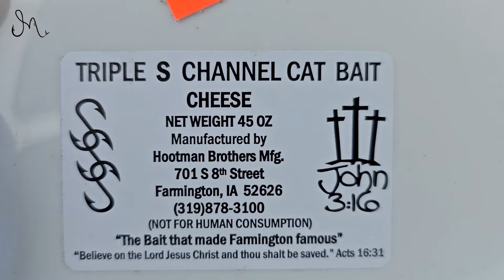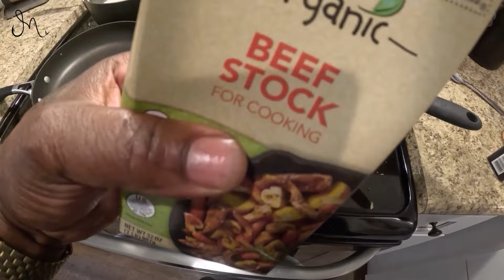Longnose gar gumbo! Chattahoochee, Florida. Freshwater fishing. Woodruff Dam. Catch, clean and cook